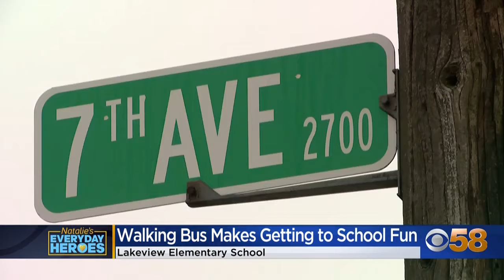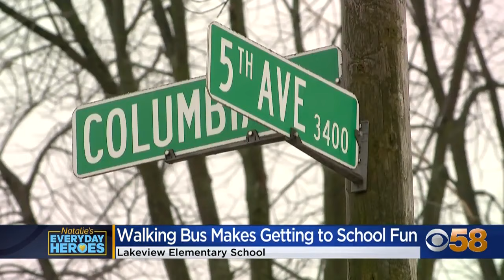Natalie's Everyday Heroes: South Milwaukee teacher's 'walking bus' makes getting to school fun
The corner of Lakeview and Fifth Avenue isn't your typical bus stop. For one thing, you can hear tambourines and cowbells.